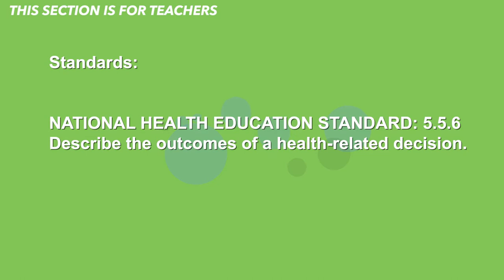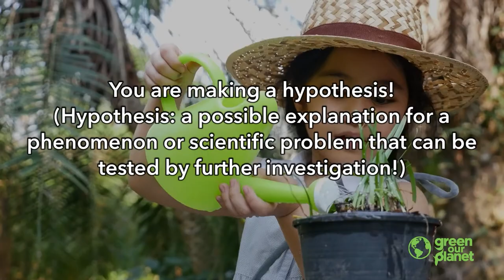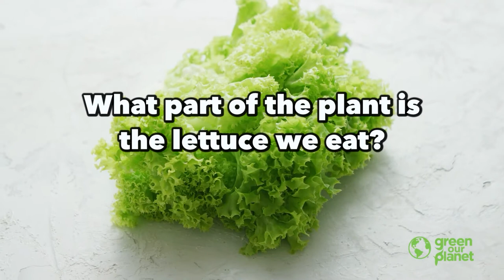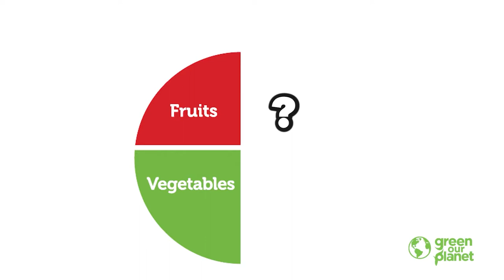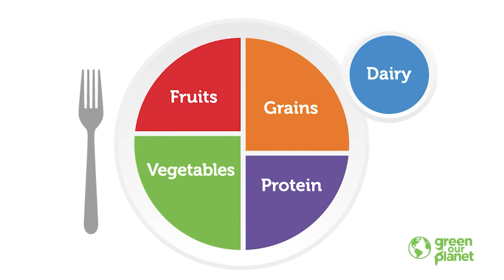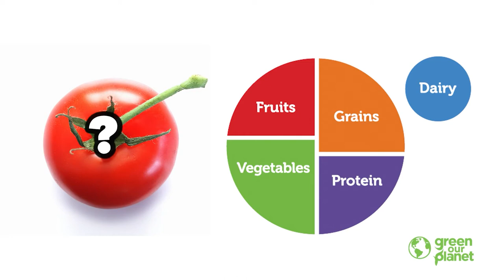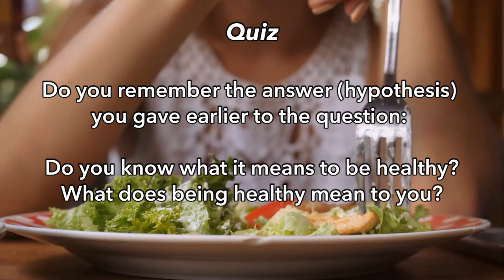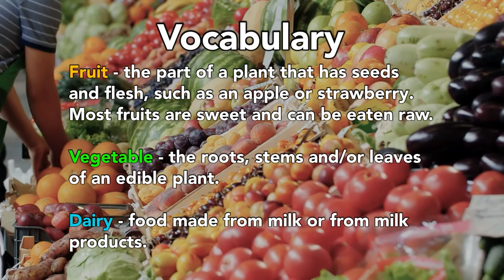What Does It Mean To Be Healthy? (Grade 3, Health Lesson 1 from the Green Our Planet Curriculum)